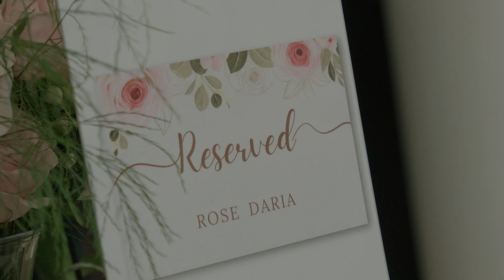Virginia Beach Champion for the Arts, 2023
The City of Virginia Beach Arts & Humanities Commission selected Rose Daria as the 2023 Virginia Beach Champion for the Arts. This annual award is presented to a person, or persons, who has made a significant impact in Virginia Beach's vibrant cultural and arts community through volunteer service and/or philanthropy.
The Arts & Humanities Commission unanimously voted to recognize Daria, a former commission member, for her decades of community service, including working with her fellow local Filipino American community to form the Council of United Filipino Organizations of Tidewater, VA Inc. (CUFOT) with the primary purpose of building a place to preserve and promote Filipino culture and heritage.
Daria has also been a longstanding board member of the Sister Cities Association of Virginia Beach, for which she has also been preparing and coordinating the on-stage competition for the Youth Ambassador Program.
The Virginia Beach Arts & Humanities Commission presented the 2023 Champion for the Arts award to Daria during a ceremony at the Sandler Center for the Performing Arts on Aug. 3, 2023.
The idea for the Champion for the Arts award came about through the development of the City's first-ever strategic plan for the arts, Virginia Beach Arts Plan 2030 in order to recognize community members dedicated to the furtherance of the arts in Virginia Beach. The commission felt that honoring residents who go above and beyond to raise awareness for the arts in Virginia Beach was an important first initiative to implement from the Arts Plan 2030.
Previous Champion for the Arts award recipients include Barbara Lewis, Tom and Juanita Felton, Barbara and Andrew Fine, Meredith and Brother Rutter, Nancy Creech and Marynell Gordon.